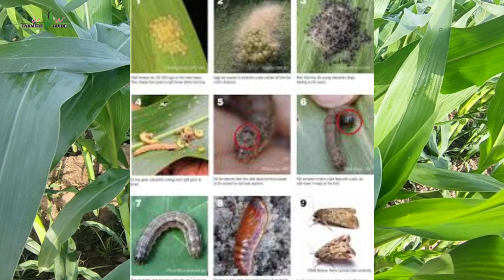Fall army worm 🐛 Treatment | fall armyworm in Pakistan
Assalam walekum doston farmers guide mein khushamdeed